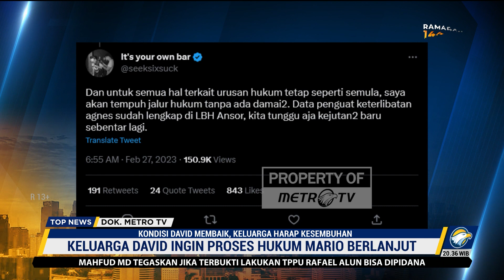Kondisi David Membaik, Keluarga Harap Kesembuhan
MetroTV,

Kondisi David Ozora sudah mulai membaik. Meskipun belum sadarkan diri anggota tubuh David sudah mulai memberikan respon.